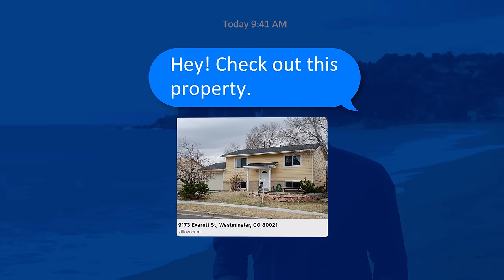The Better Landlords Forum: Where Landlords Connect and Learn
TurboTenant is excited to introduce the Better Landlords Forum! Whether you’re a seasoned landlord or just getting started, this new space is your go-to community for sharing tips, asking questions, and learning from experts and fellow landlords. Join us as we build a supportive and knowledgeable network to help you succeed in your rental journey.